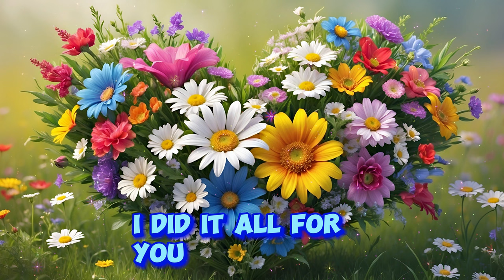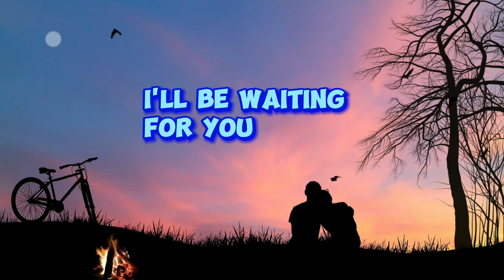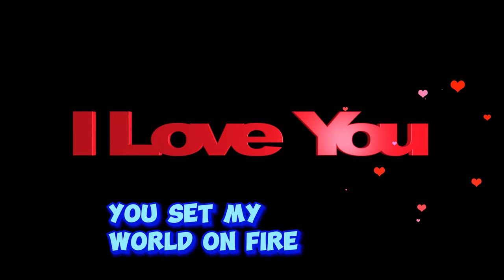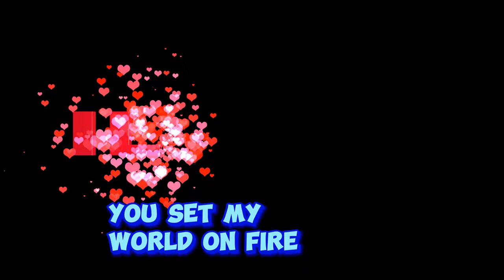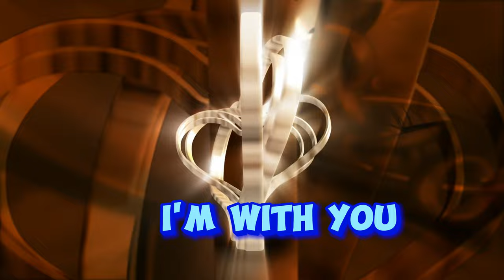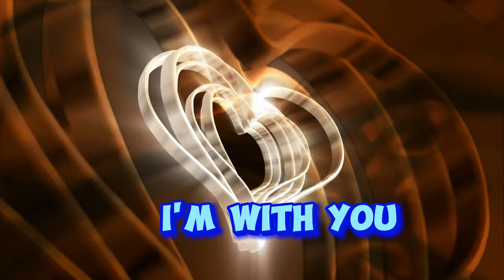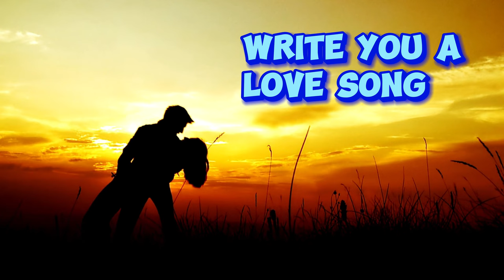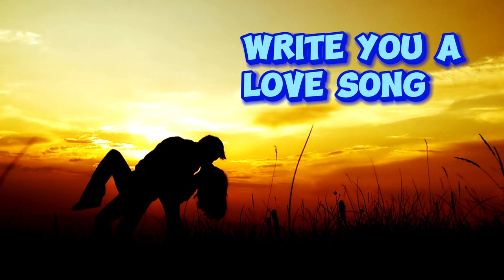Timeless Love: Romantic Songs for Your Anniversary - Relaxing Melodies for Endless Love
Welcome to "Timeless Love: Romantic Songs for Your Anniversary - Relaxing Melodies for Endless Love."

Celebrate your special day with our curated playlist of romantic songs and soothing melodies. Whether you're enjoying a cozy night in or reminiscing about your journey together, these timeless tunes will set the perfect atmosphere for your anniversary. Let the gentle harmonies and heartfelt lyrics remind you of your endless love and create unforgettable memories.

1. I’ve Found Home
2. Lines I’d Cross for Love
3. One Day
4. Oh Dandelion
5. Rare Love
6. You Make Me Feel
7. Million Years
8. You’re My Sweetheart
9. By Your Side
10. I Did It All for You
11. I Will Be There
12. I’ll Be Waiting for You
13. Time On Our Side
14. Rose In The Garden
15. You Set My World on Fire
16. I’m With You
17. When the River Is Calling
18. Write You A Love Song

Thank you for listening! We hope our music brings you closer and makes your anniversary unforgettable.